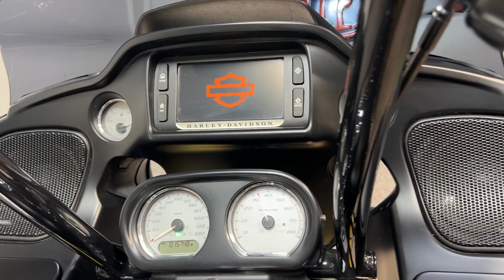2017 Harley Davidson Road Glide Special FLTRXS 15,739 Miles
2017 Harley Davidson Road Glide Special FLTRXS 15,739 Miles